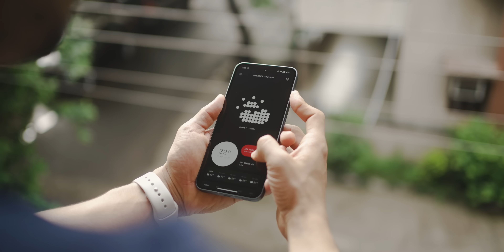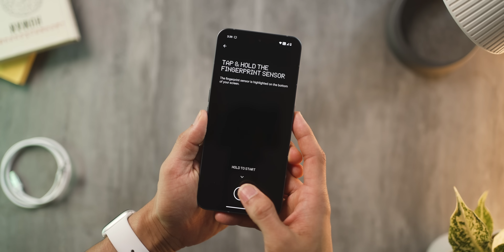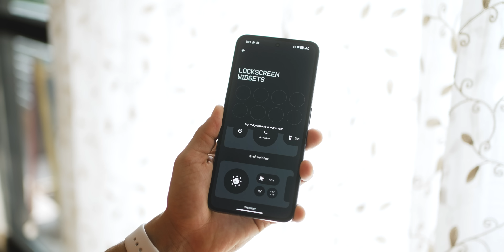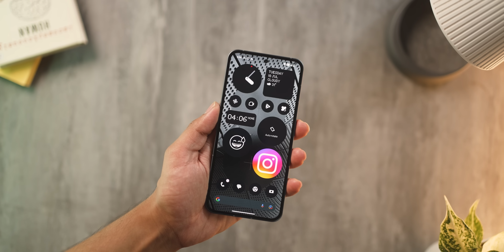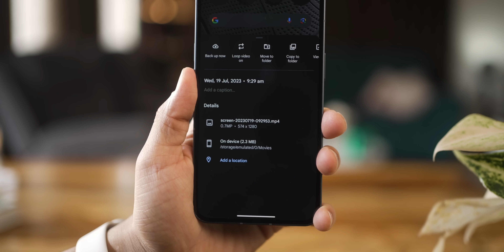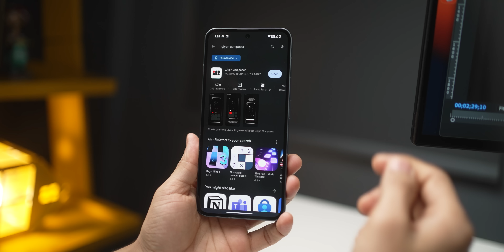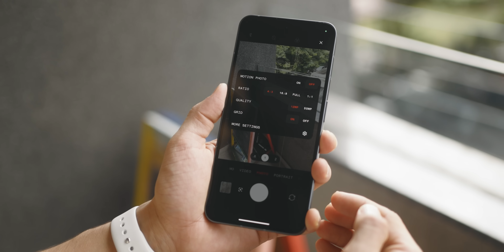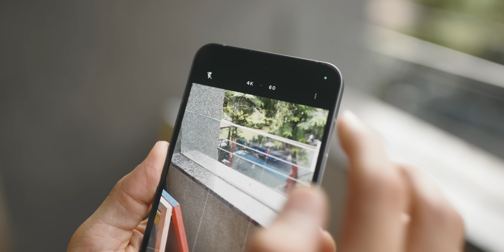Nothing Phone 2 Review - Watch BEFORE You BUY! (Hindi)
Nothing Phone 2 is out and costs almost 50% more than the Nothing Phone 1. Though design wise it is pretty much the same, there are many under the hood changes that contributes to that higher price. In this video, I talk more in detail about what makes the Nothing Phone 2 cost as much as it does today and some other things that should help you decide whether this is the best smartphone you can buy in 2023?

8GB + 128GB: ₹44,999
12GB + 256GB: ₹49,999
12GB + 512GB: ₹54,999

OS: Android 13, Nothing OS 2.0, Upgradable to Android 16

Performance
Chip: Snapdragon 8+ Gen 1
RAM: 8 GB and 12 GB options available
Internal Storage: 128 GB (with 8 GB RAM) and 256GB/512GB (with 12 GB RAM)

Camera
Primary camera: 50MP, f/1.88, OIS, Sony IMX890 (newer sensor)
Ultrawide: 50MP, f/2.2, EIS
Front: 32 MP
Video: 4K upto 60 fps
Selfie video: 1080p upto 30 fps

Display
6.7 inches
LTPO OLED, 1B colors, 120Hz, HDR10+, 1600 nits brightness
1080 x 2412 pixels

Is Nothing Phone 2 the best phone to buy under ₹45,000?
While there’s still the OnePlus 11R and iQOO Neo 7 Pro that guarantee the same performance and better camera experience, I do believe the Nothing Phone 2 brings something unique in terms of design and experience. The ownership experience, usability experience and software experience is definitely two notches above and that’s what you essentially pay more for.

00:00 Why so Expensive?
00:50 Design - Nothing New
02:48 Nothing OS 2.0
06:36 Better performance
07:12 Better Battery & Charging
07:50 Not so Good Cameras
11:17 Conclusion

My smartphone
My tablet

Audio Gear
Audio Mixer
Wireless Mic